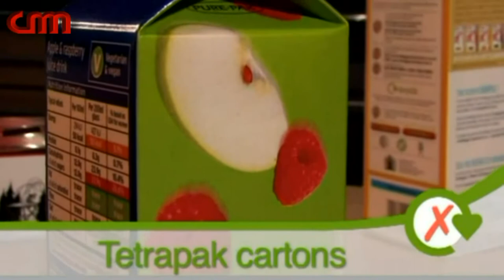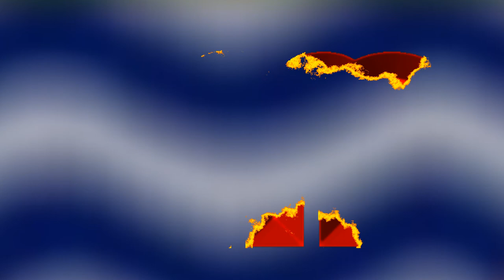Recycling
Jane's recycling homework for Court Moor School